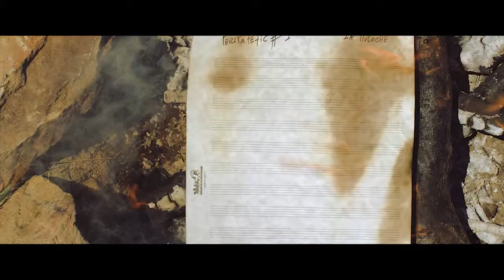Peripatetic | Srosh Ensemble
Performed by the Srosh Ensemble between the 5th and 26th June
26th June, Rendez Vous Contemporain, Paris
25th June, In de Ruimte, Ghent
24th June, Le Chab, Brussels
23st June, Tiefgarage, Cologne
21st June, Ausland, Berlin
19th June, Gallilaakirche Berlin
16th June, Makroscope, Mullheim
15th June, Denkodrom, Essen
14th June, Kulter a Lab, Amsterdam
12th June, Ferme du Biereau, Louvain la Neuve
10th June, Villa K, Den Haag
9th June, Macondo, Lille
8th June, La Muloche, Chateaubriant
7th June, La Muloche, Chateaubriant
6th June, Txirbilinea, Bilbao
5th June, Sonoscopia, Porto
Srosh Ensemble on Peripatetic was Gustavo Costa, Henrique Fernandes, Alberto Lopes, Rodrigo Cardoso and João Ricardo.
Special guests and thanks to Nusch Werchowska (Chateaubriand), Lucho Enriquez (Lille), Gil Delindro (Berlin), Yuri Landman´s Ensemble and Frederic Alstadt (Ghent and Brussels).
Thanks to Gretchen Blegen and Ausland, Dewi de Vree and Villa K, Vincent Pourcelle, Miguel A. Garcia, Julie Dassaud, Julius Gabriel, Maria Wildeis, Constantin Herzog and Louis Laurain.
Video by Augusto Lado.